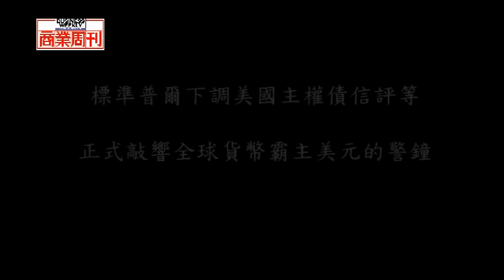黃金會泡沫化嗎？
標準普爾(S&P)下調美國主權債信評等，正式敲響全球貨幣霸主美元的警鐘。現在，取代美元，成為全球最穩定貨幣的，不是人民幣，而是黃金！